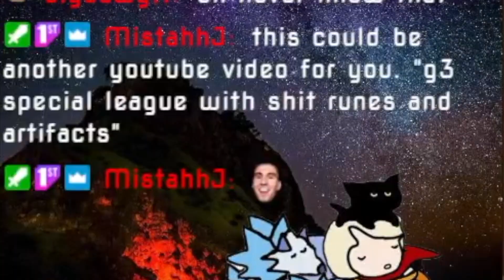Boosted, Roasted!! - Summoners War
Some SL highlights against and then on a friends account.